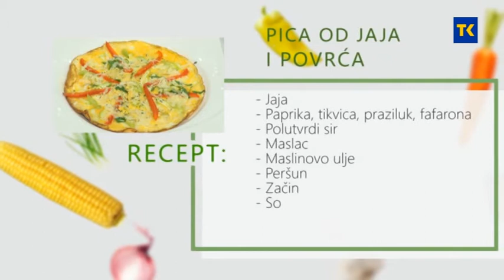NAŠA MALA KUHINJA - PICA OD JAJA I POVRĆA